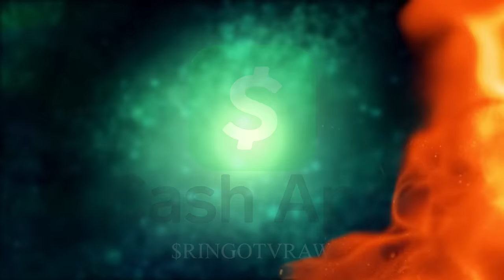Why @MelliMonaco Will Become a Single Mother to POOKIE or Single For Life?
In this video we share our commentary and criticism to teach and educate our community about the subject matter in the video title which cover news reporting, dating, relationships issues, REVIEWS and more for deep conversations to stimulate thought.